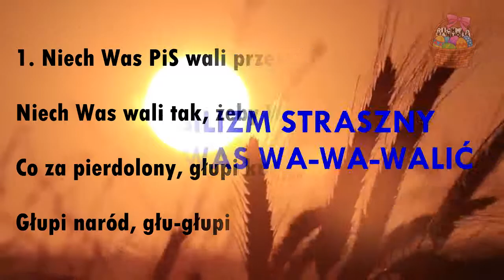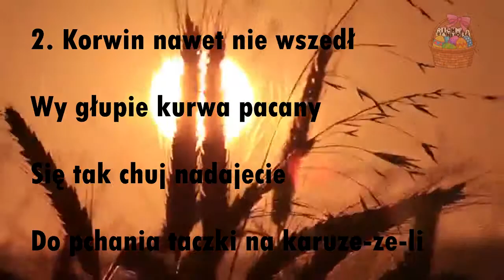Ojciec Zbyszek - Psalm vol. 2 (acapella)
Od dłuższego czasu miałem coś wrzucić na Wielkanoc i bez żadnych spóźnień wrzucam a capellę Ojca Zbyszka tzn. Zbigniewa Stonogi. W niektórych miejscach problem jest z końcówkami by podtrzymać akcent, ale x razy poprawiając wróciłem do punktu wyjścia
Wesołych Świąt Wielkanocnych wszystkim remixerom, youtuberom i widzom kanału życzy RICHMAN SANTO$$
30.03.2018